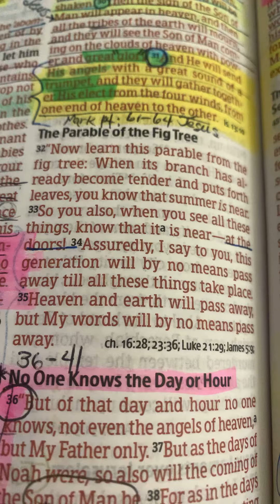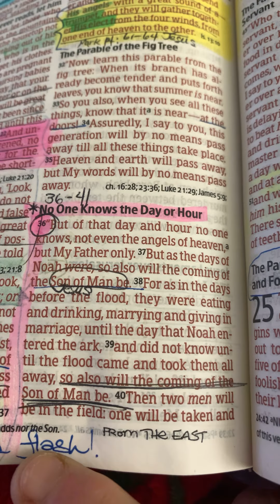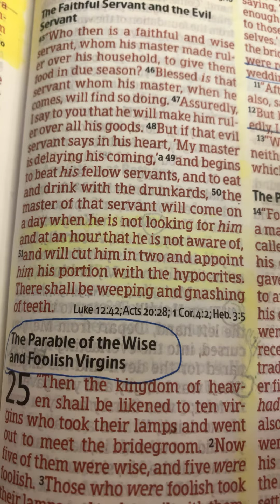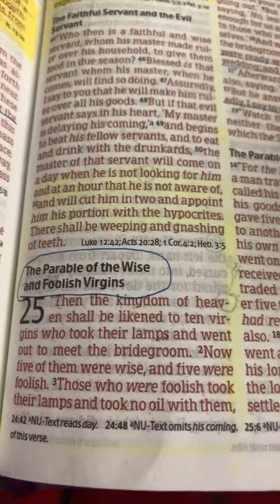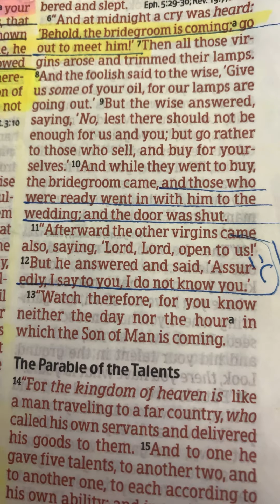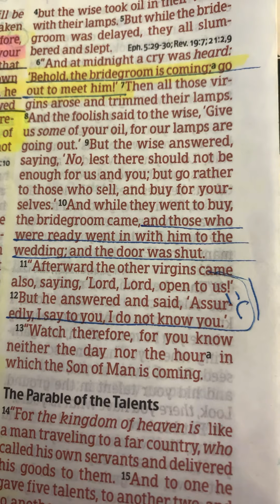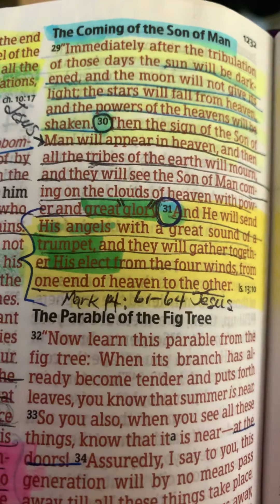Matthew 24:32-51, Matthew 25:1-13